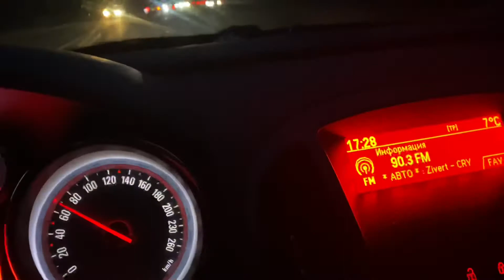У меня шок! Стройка! Строим дом в Подмосковье